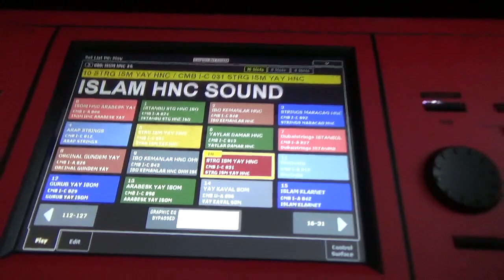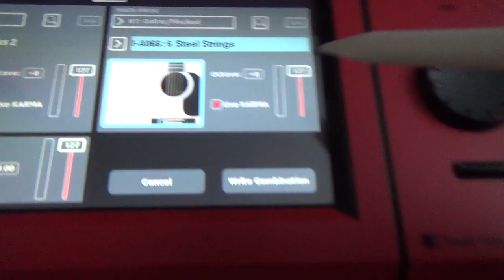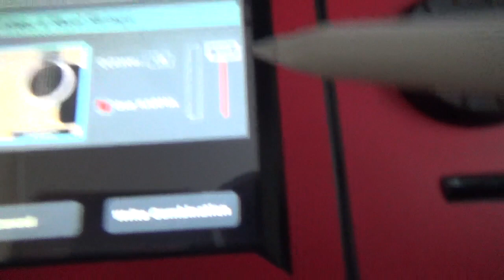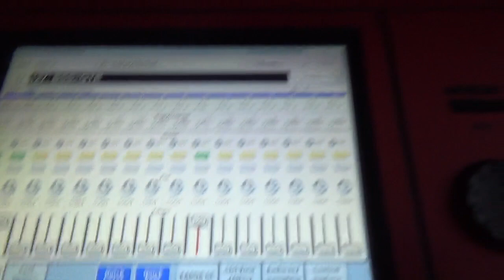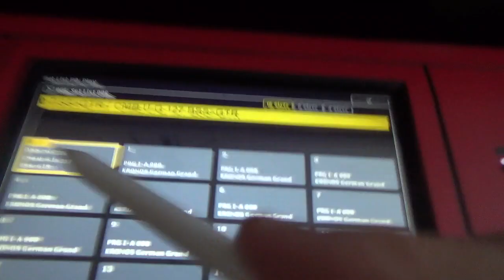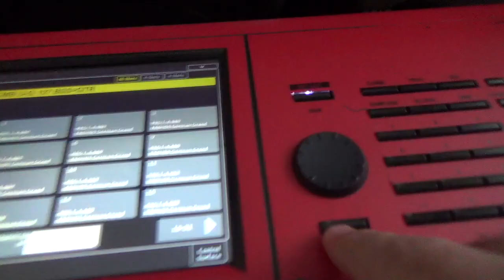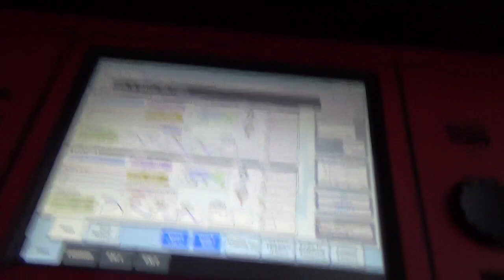KORG KRONOS' da Bass/Piano vs..Nasıl yapılır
Bu video da sağ el sol el sesler nasıl ayarlanır, Klavye ye ikiye nasıl bölünür konusunu naçizane anlatmaya çalıştım.